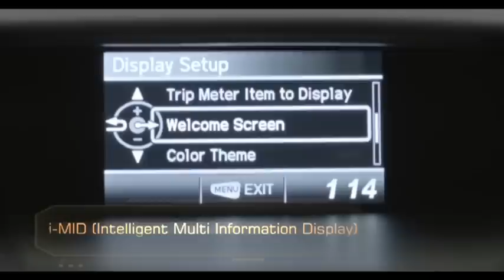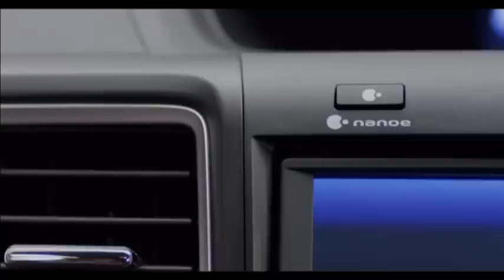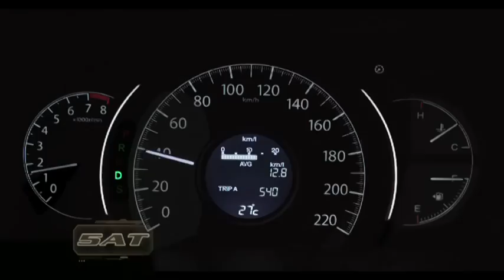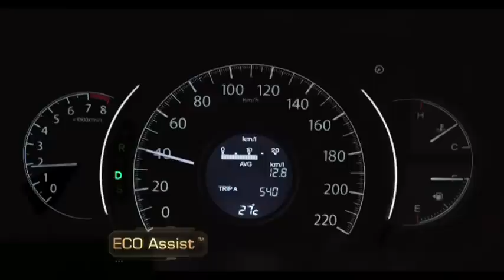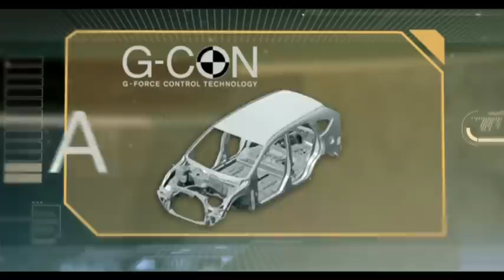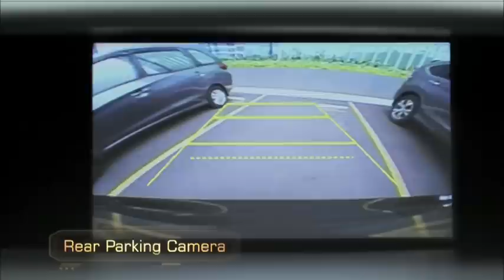Honda New CR-V 2015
New Honda CR-V, SUV Premium dilengkapi dengan fitur-fitur yang semakin kaya, ditambah desain bodi yang semakin tegas dan kuat, performa terbesar di kelasnya, kenyamanan istimewa serta fitur keselamatan canggih. Semua fitur terdepan dan penyempurnaan pada New Honda CR-V memnuhi semua keinginan Anda.

Get Everything You Wanted with New Honda CR-V.